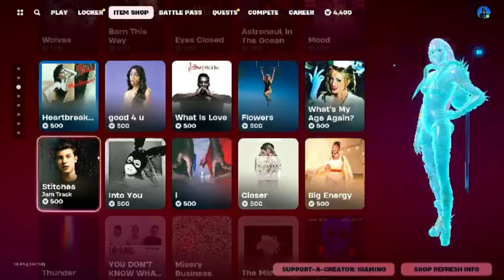⚾ Fortnite Item Shop Update: April 10, 2024! Fastball, Daydream, Crossheart, and More! 💎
Hey there, Fortnite fans and sports enthusiasts! Get ready for an exciting Fortnite Item Shop Update Today on April 10, 2024! Today's lineup features the athletic Fastball, the whimsical Daydream, and the adventurous Crossheart.

🌟 What's in the spotlight today?
⚾ Take a swing at victory with the athletic Fastball skin!
💭 Drift into dreamland with the whimsical Daydream outfit!
⚔️ Set sail on an adventure with the daring Crossheart attire!
🎉 Limited-time offers and dynamic bundles await!

Let's hit a home run with Fastball, drift into fantasy with Daydream, embark on an adventure with Crossheart, and make today's Fortnite experience truly legendary!